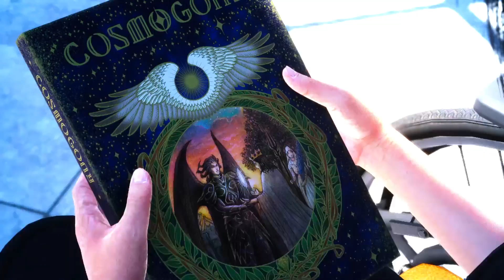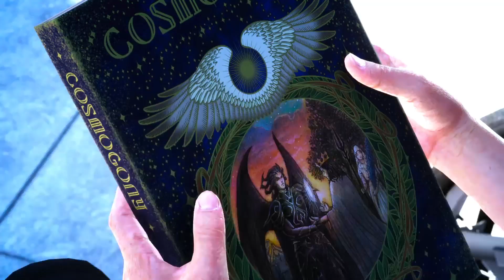Final Fantasy XV Playthrough - The Hexatheon's Blessings / The Trial of Ramuh